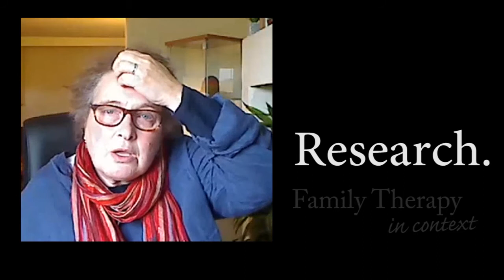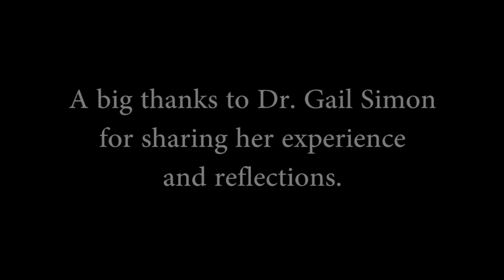Systemic reading, writing and research (Series 2 Family Therapy in Context. Episode 2)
Family Therapy in context. Dr Gail Simon offers her reflections on reading, writing, and research.